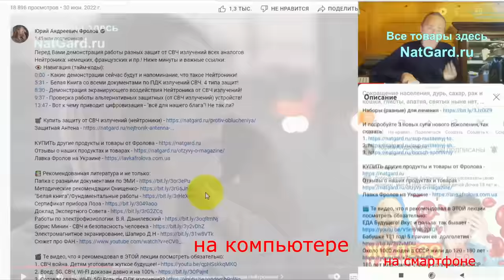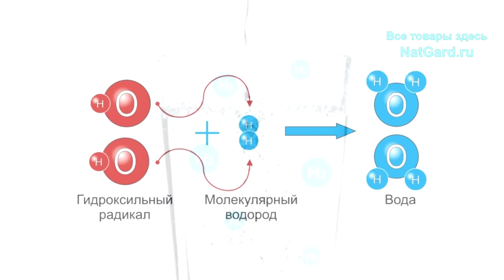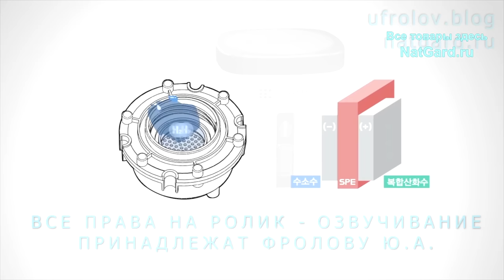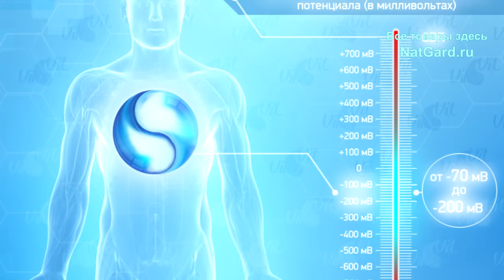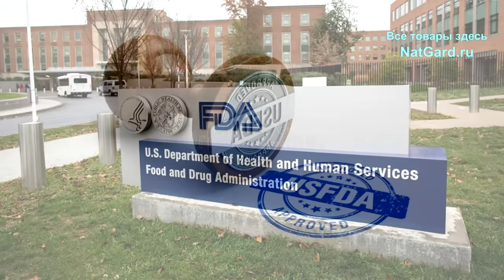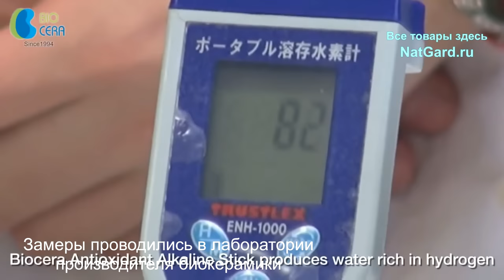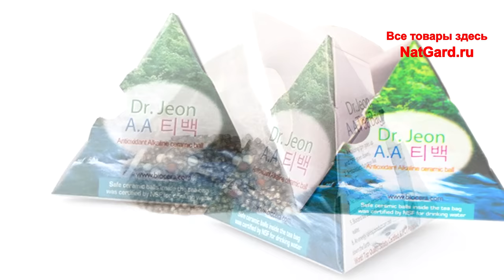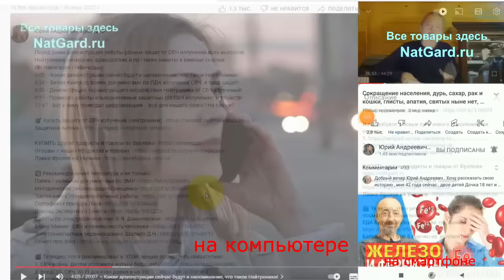Живая ВОДА теперь доступна всем за копейки: Водородная, с -ОВП, РН 8-9! Это НАДО знать - смотрите!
Такую воду теперь можно получить ВОТ ТАК!  Вода с отрицательным ОВП и РН 8-9 теперь доступна всем, да ещё с молекулярным водородам - Н2! А чем полезна водородная вода? Как работают ЭТИ минеральные пакетики с БИО керамикой для воды? Чем опасны дешевые приборы по генерации водорода? Что такое магнетит? Можно ли использовать генераторы водорода и минеральные пирамидки вместе? Обо всем этом Вы узнаете в этом видео! Обязательно смотрите его до конца, если вам дорого свое здоровье и здоровье своих близких. Купить этот пакетик с биокерамикой для воды

👁️ Навигация (тайм-коды):
0:00 Вступление. О чем будет это видео?
0:44 Что такое водородная вода, зачем и кому она нужна?
4:42 Чем опасны дешевые генераторы водородной воды?
7:42 Как работают ЭТИ минеральные пакетики? Тесты и польза
15:09 Отличие генераторов водорода и минеральных пакетиков
18:05 Где и как всё ЭТО купить и получить то, что нужно?